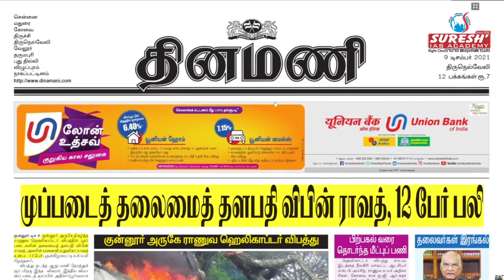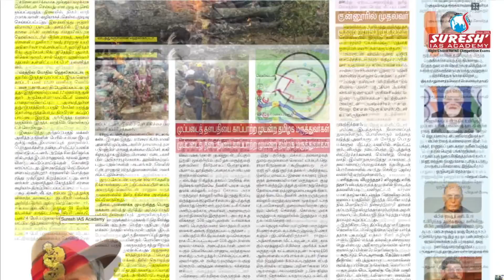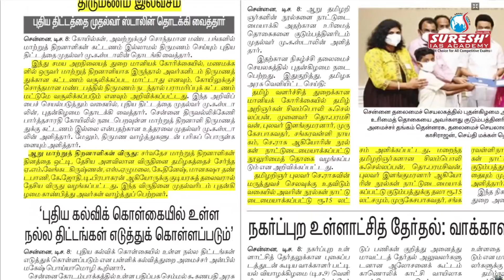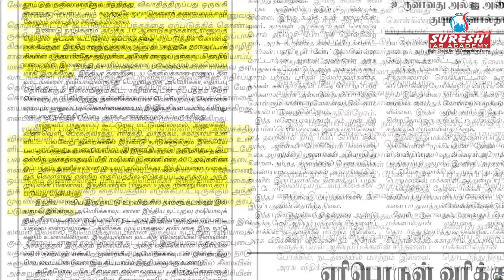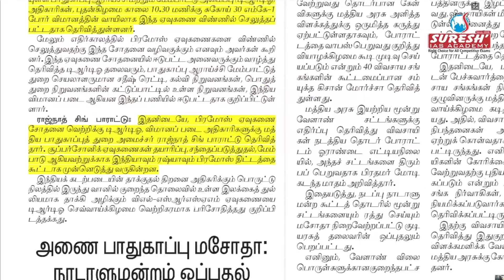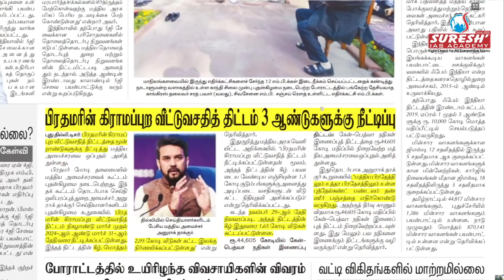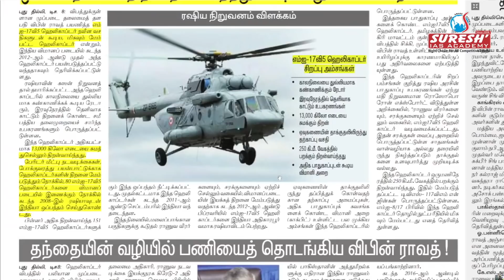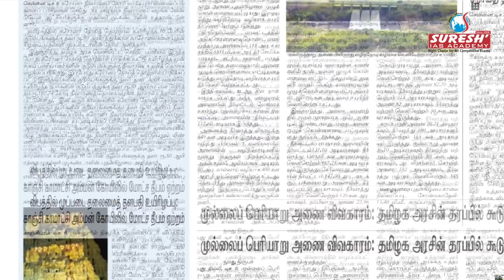NEWS Paper Reading | தினமணி | 09.12.2021 | Suresh IAS Academy